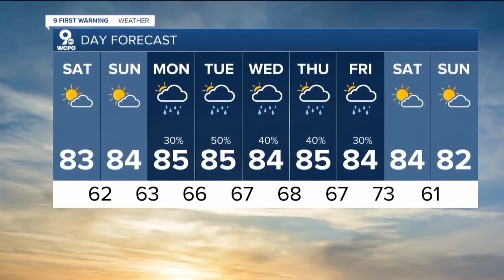WCPO Latest Headlines | August 13, 11pm